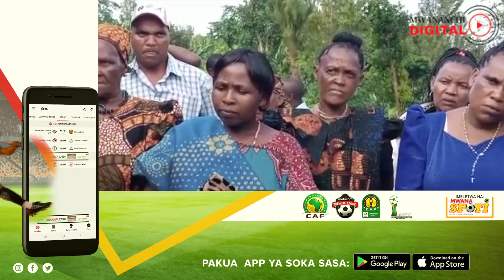WAZIRI MOLLEL ADAI KUNA UPOTEVU MKUBWA WA FEDHA NA DAWA SEKTA YA AFYA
Naibu Waziri wa Afya, Maendeleo ya Jamii, Jinsia, Wazee na Watoto Dk.Godwin Mollel amesema kuna upotevu mkubwa wa dawa na fedha nchini unaosababishwa na baadhi ya watumishi wa afya wasiowaadilifu.